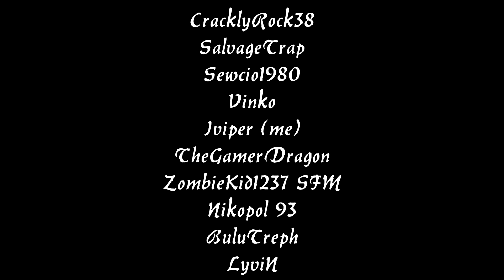[SFM|FNAF] The Hunt | by Jake Hill | collab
Am I alive? ( ͠° ͟ʖ ͡°)